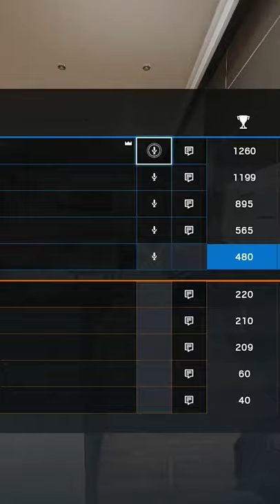roadman vs chav